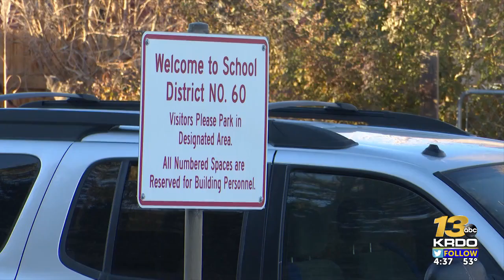Petco Love doubling every donation made to Humane Society of the Pikes Peak Region for ...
Petco Love doubling every donation made to Humane Society of the Pikes Peak Region for GivingTuesday